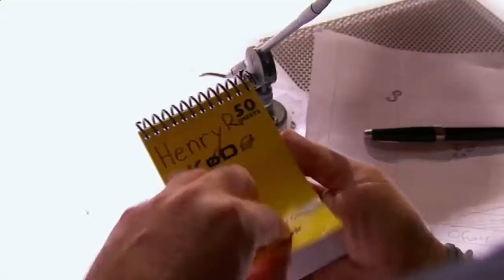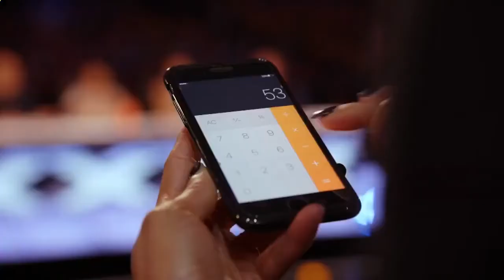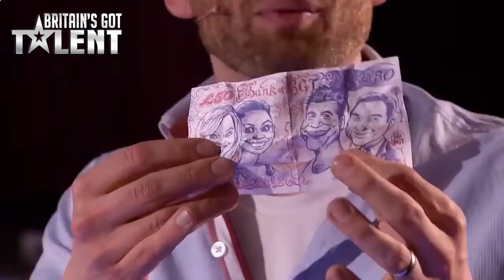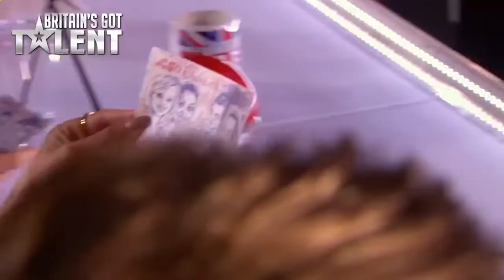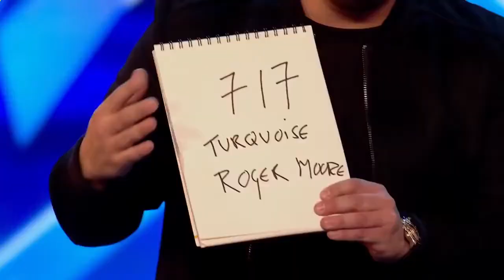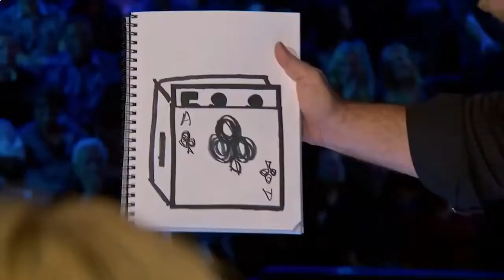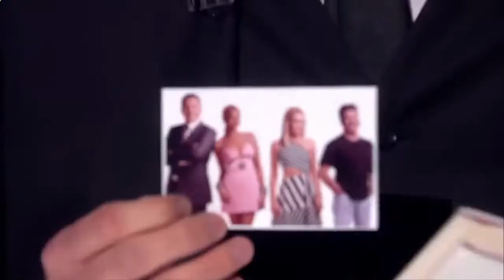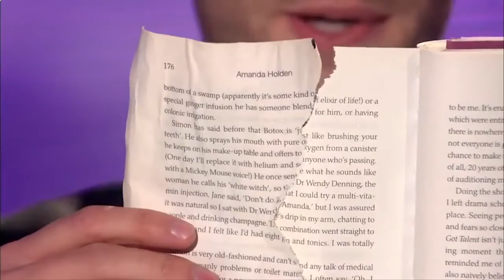TOP 10 Magicians Worldwide | REAL MAGIC (Los 10 mejores magos del mundo | MAGIA REAL)